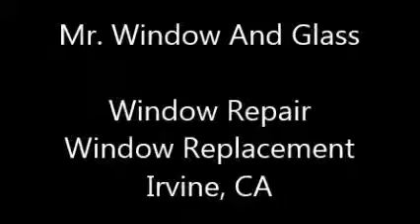WINDOW | WINDOW REPAIR Window Replacement Services Irvine, CA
WINDOW | WINDOW REPAIR Window Replacement Services Irvine, CA Mr. Glass and Window offer window repair and window replacement services in Irvine, CA Our window repair and window replacement services includes: window repair, window replacement and window installation services of vinyl, aluminum, home or commercial windows including new windows, window repair, parts, sill, garden window, casement, bay, bow, transom, double hung window, screens, glass, frame, locks and latches, styles like Andersen and Marvin, and more window repair and replacement in different sizes or cost in Irvine, CA plus